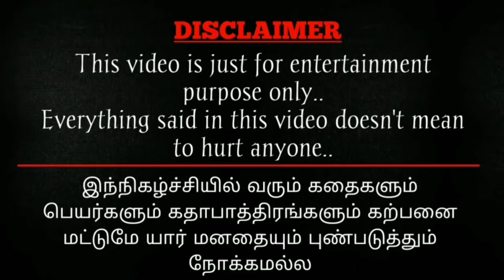AIRPORT-யில் கதறி அழுத பூமாரி ரோஸ் 😭😓@cartoon_sha